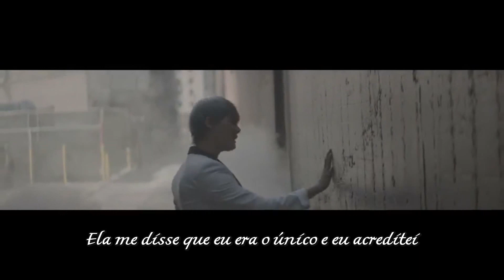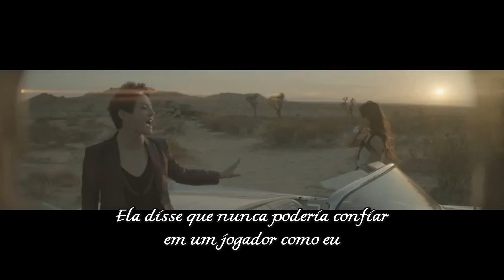[Kpop PT] Kim Junsu (XIA) - Uncommitted [Legendado]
Nada melhor do que estrear um novo canal com o vídeo do Xiah, espero que isso dê sorte a mais esse segmento.

Gente, como eu esperei por esse MV, primeiro porque como fã do DBSK e do Junsu, eu sei que o inglês dele é pior que o meu, toda fã do DBSk sabe que o xiah é uma graça falando inglês e quando saiu de rola um single em inglês, eu já tava ansiosa por isso!! E segundo, pela descrição do teaser que eu postei no Face, onde eles perguntavam quem é que tava sendo o "Uncommitted" da relação? Tava mais que na cara que era o Xiah, é só olha aquela cara da muleke piranha dele!!!

Amei e não amei esse vídeo meia tela, afinal a gente perde um pouco de visão, eu gosto do xiah ocupando BEMMM a minha tela!!!

Eu entendi meia boca esse MV, então eu vo fala o que eu entendi, se você não gostar, Beijo me liga, se acha a sua versão mais bacana cola ela aí que eu curto se acha ela melhor que minha!

Xiah a lá Lee Hyun nesse visual cinzento, já começa o vídeo sensualizando... eu sabia que ia precisa me segura pra olha isso ^^

Mulheres correndo atrás de Junsu... essa serei eu no futuro!!

Confesso que eu não amei essa música, eu sei que o Xiah é mais que isso, mas eu achei a letra interessante pois ela tem palavras complicadas pra quem nem inglês fala direito!

O Xiah cabelo cizento seria a versão boa dele, onde é fiel aquela loira cretina que é carregada nos braços do meu bofe (Se esconde garota!), eles passam a se desentender, e ela percebe que a coisa tá desandando, e ele já tá pensando em outra, e joga na cara dele que ele é bofe de uma noite só e não bofe pra casar (O que discordo totalmente, te espero Xiah!) o que deixa ele fulo e ele parte pra vida que ele tinha antes, a vida bandida de Xiah sedução de cabelo escuro!!!

Só eu achei  que ele tá tipo mega "Jaejoong" nesse cabelo escuro, analisa: magro, de cabelo escuro e fazendo expressões de Jaejoong na frente da camera... sei lá, me bateu uma lembrança de Hero nesse momento 3:01!

Obvio que Xiah sedução de cabelo escuro é muito melhor, ele é gato, ele se esbalda na balada, joga dinheiro na camera, pega ninfetas na cara dura e fica naquele "Beija não beija" com aquela mina estranha ali...

O final do vídeo se baseia no fato dele ficar com a menina morena pra dizer que ele tá compromissado, afinal se ele não tivesse, ele ia dá razão pra loira, mas fica claro que a menina morena é apenas mais uma pra lista dele, e futuramente ela estará no mesmo papel que a loira está hoje, resumindo, Xiah, pega geral mas não para com nenhuma...
(Gente, eu viajo demais as vezes, ainda mais em se tratando de Bias como Junsu, onde o ciume me corrói)

Afinal, no final ele fico te seduzindo com aquela olhar sedução, e provavelmente, eu ou você, seremos essa morena amanhã... O que pra mim não é ruím, se eu conseguir ter um filho com ele antes.(Preciso garantir meu futuro, gente, Brinkss!!!)

3:24 Aí como eu amo esse sorriso!!!

Amei ter Xiah em inglês agora ^^

Espero que gostem, perdoem minhas faltas de noção, o ciume me abalou nesse MV!!

Não esqueçam de comenta e nos adicionar.